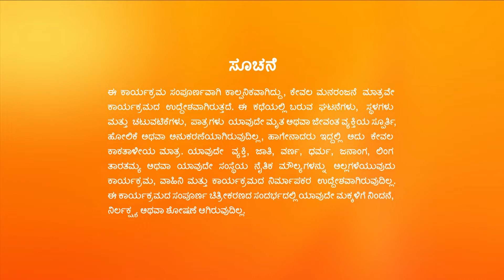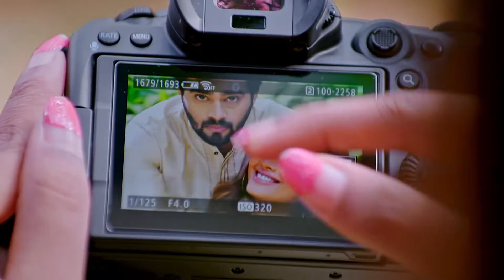Amruthadhaare - Full Episode - 51 - Kannada Popular Romantic Drama Tv Serial - Zee Kannada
Bhoomika rushes through the city to find a jeweller for her sister Apeksha. Elsewhere, businessman Goutham prepares for his sister Ashwini's wedding but doesn't get to perform her 'kanyadan'.

Show Name : Amruthadhaare
Producer/Star Cast : Nagathihalli Chandrashekhar Rajesh Nataranga, Chaya Singh, Vanitha Vasu.

Nagathihalli Chandrashekhar Rajesh Nataranga, Chaya Singh, Vanitha Vasu.